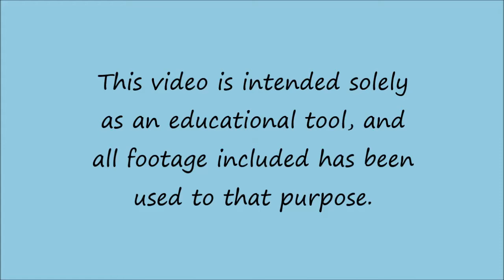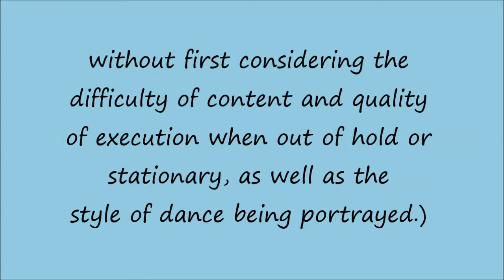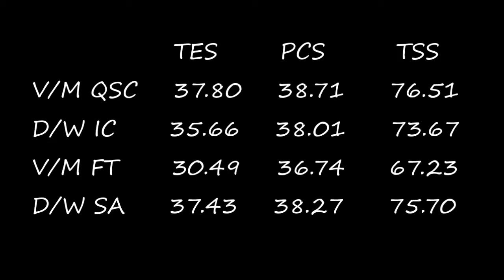DW vs VM #3 - 2014 Short Dance - Cut D (Sr B)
Meryl Davis and Charlie White vs Tessa Virtue and Scott Moir
2013-14 Short Dance Summer/Senior B Comparison